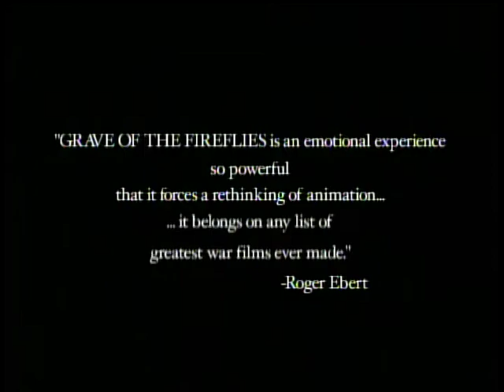Grave Of The Fireflies (1988) - Central Park Media Trailer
Grave of the Fireflies (1988) VHS & DVD Anime Trailer
Central Park Media (2000) via U.S. Manga Corps